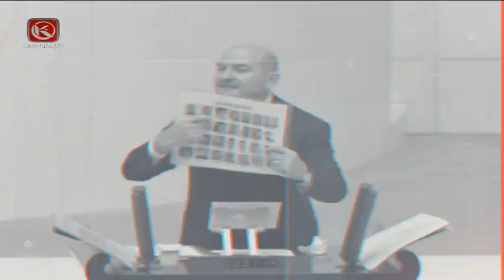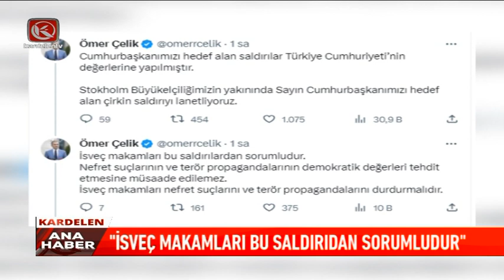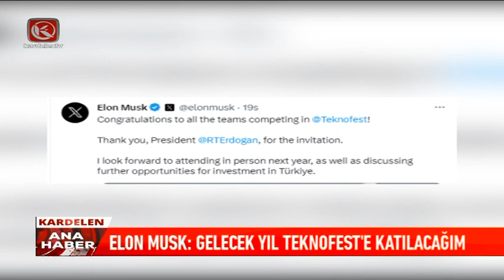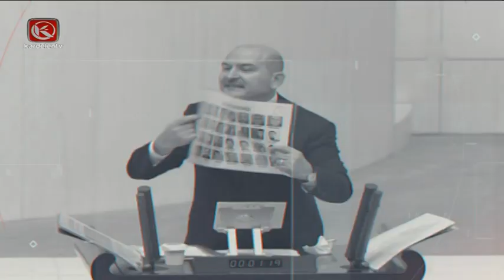Kardelen Ana Haber Bülteni | 30.09.2023